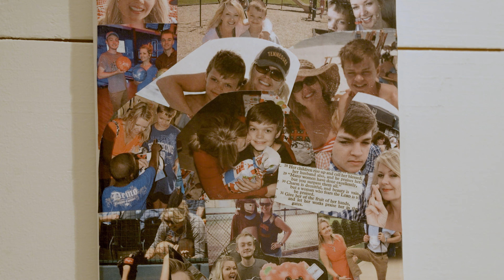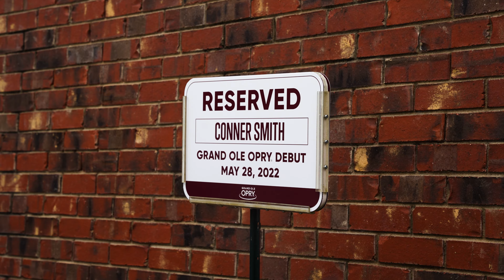Conner Smith - Didn't Go Too Far: Episode 3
Episode 3 of Conner Smith's Didn't Go Too Far docuseries